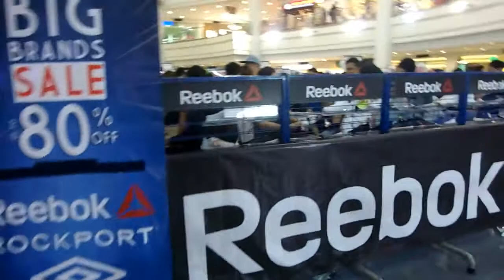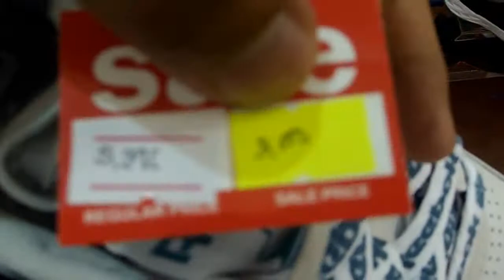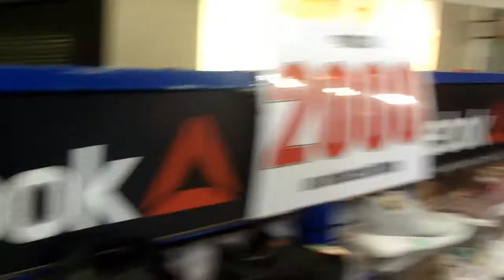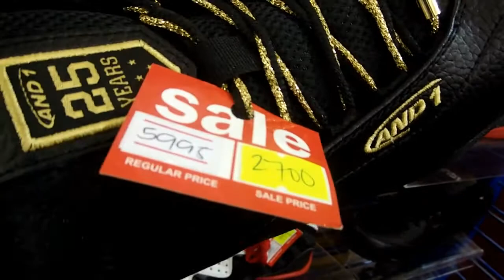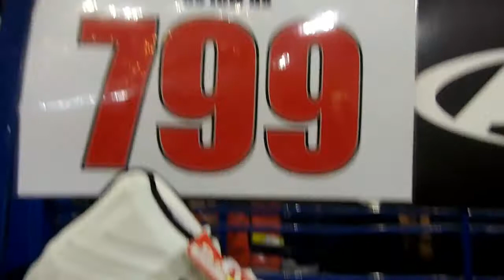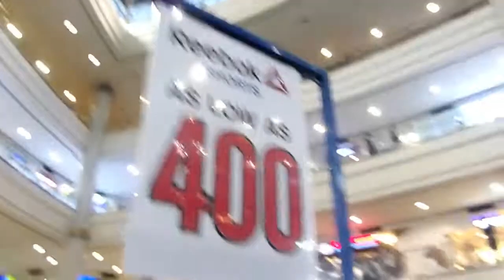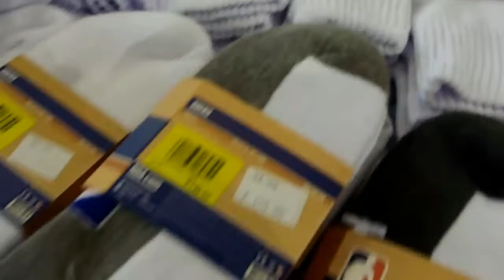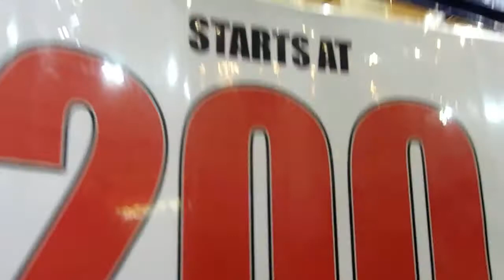80% Discount on Selected Shoes at RSH Big Brands Sale Reebok Nike Under Armour And 1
It's that time of the year again! Shoe lovers drool over the discounted kicks that they are longing to rock! Good thing Royal Sporting House got your back as they stage The Big Brands Sale wherein the shoe price cut goes up to 80%! Go ahead and check them out at Robinsons Ermita! Sept 10-15! Thank you Sir Junar Lim!! We love you!!